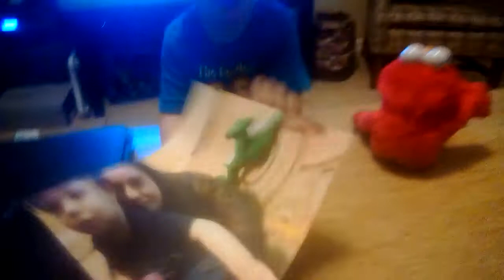Nigh night Morgan!